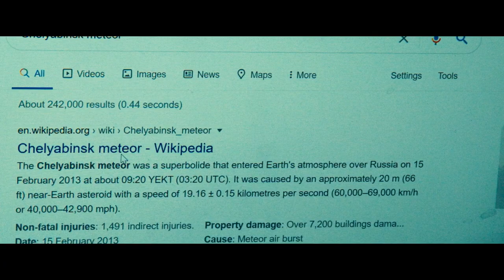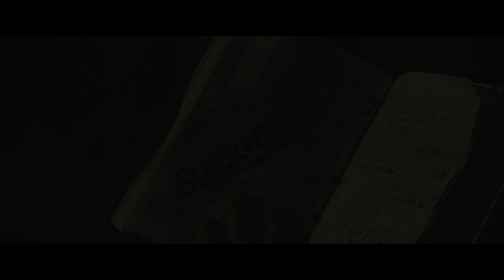Aliens Revive the Dead to Prepare Earth for Their Invasion and Colonization